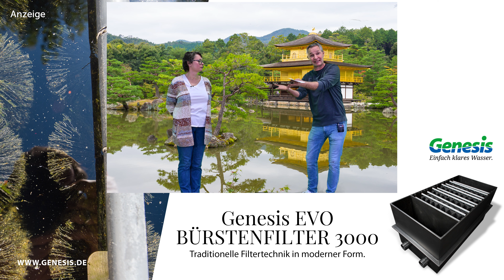Modern Koi Blog #4374 - Wann haben Papierfilter gegenüber Trommelfilter ihre Vorteile?